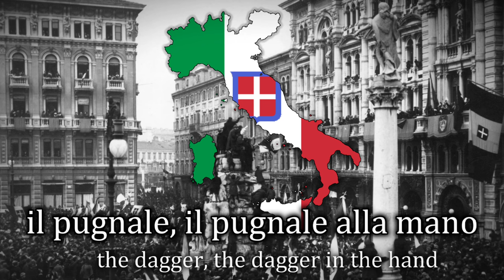"Inno a Oberdan" (Hymn to Oberdan) Italian anti-Franz Song.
THIS ISN'T THE ITALIAN ANTHEM.
i used ibis paint for tracing the map and paint.net for adding glow and etc.
for editing i used Capcut.